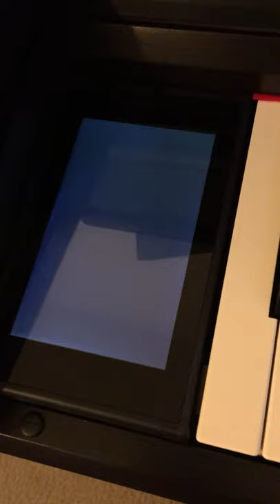Kawai CA-79 Blinking Screen Issue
My brand new Kawai CA-79 came with issues. The screen didn't turn on the first time I got it, and while it worked for a little while after that, it seems like it intermittently stops showing the screen.

This is the first time I've seen it blink instead of just get stuck at a black screen.

Observed with:
System Firmware: v1.07 (Mar 2020)
Touch Panel UI: v1.0.4 (Feb 2020)
Touch Panel System: v3.3.20 (March 2020)